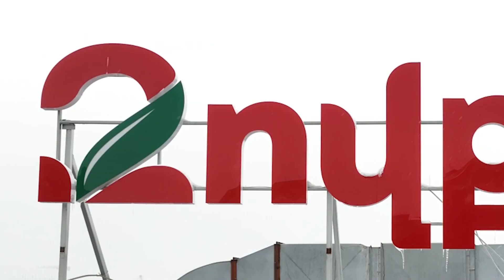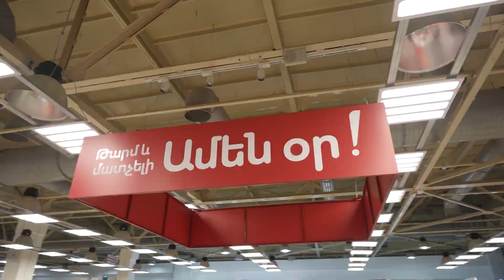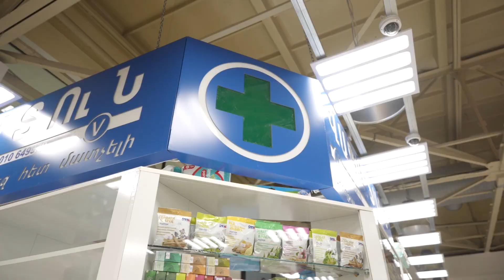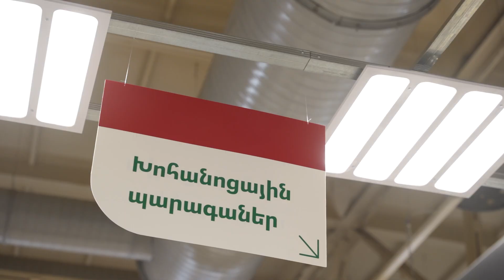ԱՄԵՆԱՄԵԾ ԶՈՎՔ սրահի բացումը Գայի պողոտա 14 հասցեում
Նոր, շուրջօրյա ԶՈՎՔ սրահը բացվել է Գայի պողոտա 14 հասցեում: Զովքի 29-րդ սուպերմարկետն իր ԹԱՐՄ և ՄԱՏՉԵԼԻ ԱՄԵՆ ՕՐ կարգախոսով ցանցում ամենամեծն է ներկայանում է նոր գնառաջարկներով՝ որոնք բացառիկ են լինելու տարածաշրջանում։